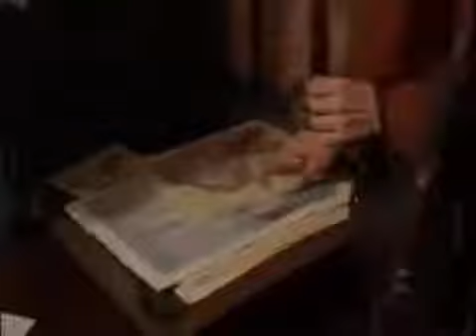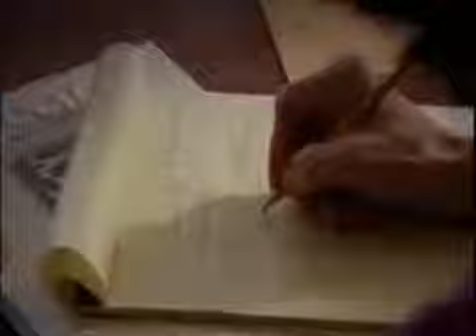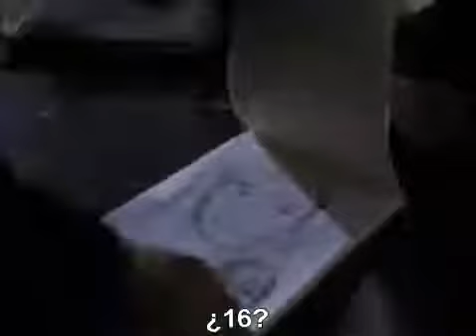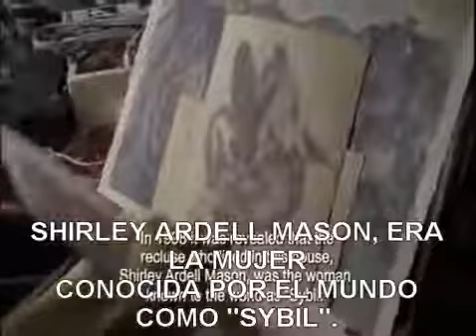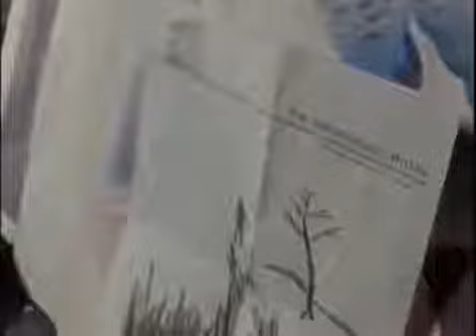2007 - película completa sobre personalidades múltiples con Jessica Lange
Una mujer (Tammy Blanchard) que tiene 16 distintas personalidades describe su terrible pasado a una psiquiatra (Jessica Lange).

SUBTITULADA